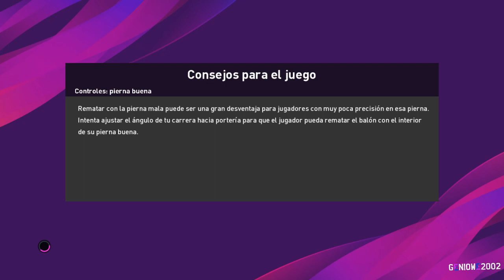Canticos hinchadas PES 2020 PC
Hola que tal amigos, acá les traigo un nuevo video, espero que les guste.
Hoy les muestro algunos cánticos del futbol uruguayo, insertados en PES 2020.
Creditos de los cánticos: predator002

Tienen que registrarse

Bajate el Option File V2 de Editemos PES con todas las ligas licenciadas